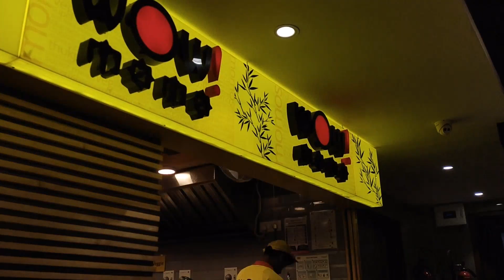bapre ata ki ?😱ami 1st time erokom akta khabar khelam..khete khete hoye gelo mall bondho.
prakriti Barua
Nature vlog prakriti